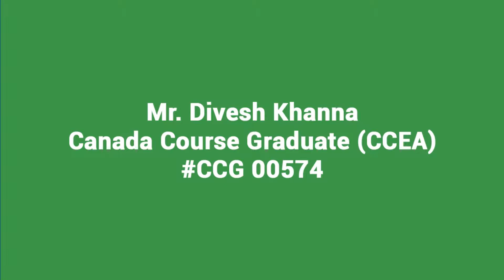Future Overseas Education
FutureOverseasEducation is to become the premier provider of hassle free consultancy to foreign study aspirants. FutureOverseas is dedicated to building long term relationships with clients through quality training and client support and wants to be recognized as the leading brand in the industry. The company’s goal is to grow steadily becoming profitable for the business associates while making no compromise with its ethics and well structured growth plan. Our emphasis will be on providing a complete specialized service based on having a detailed knowledge of the available courses and colleges. Benefits